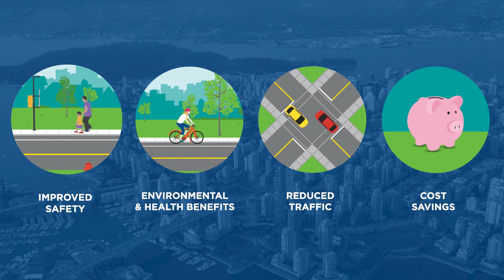Future School: Introduction to New Mobility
In Module 1 of Future School, we explore how new technologies are already changing the way we get around. In this video, shared, electric, connected and automated New Mobility technologies are introduced.